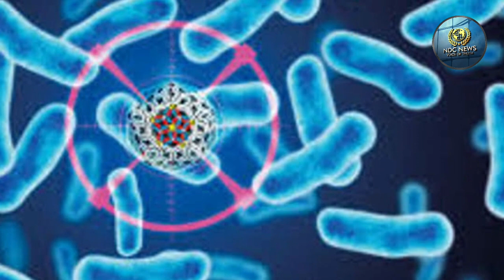अपने ऊपर करवाएं कोरोना की दवा का टेस्ट और साथ ले जाएं इतने लाख रुपए